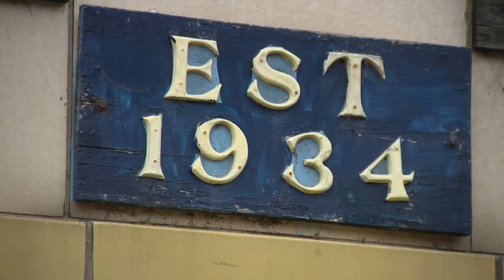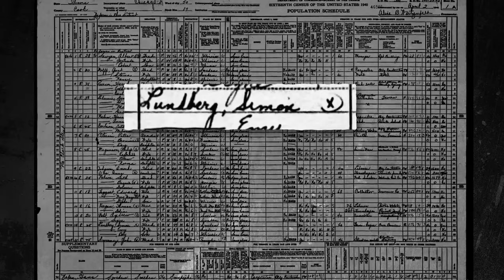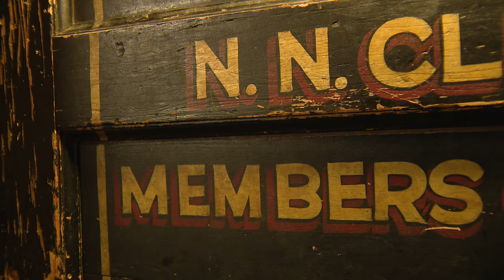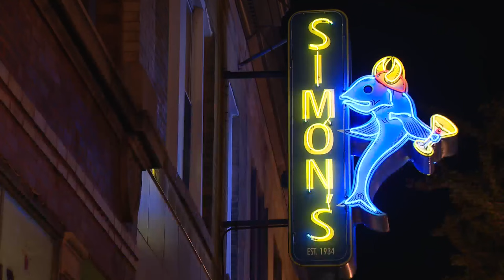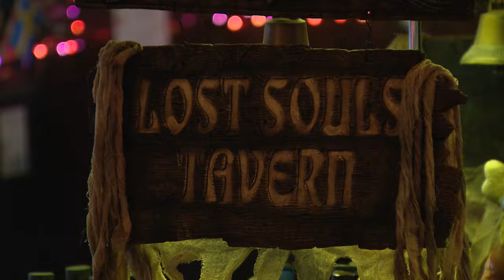Ghosts and Glögg: The mystery of Simon's Tavern in Chicago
This Halloween, we’re revisiting a spooky chapter of Chicago folklore. It involves, a man, a mural, and a murder mystery — but that’s only where this ‘ghost story’ begins.